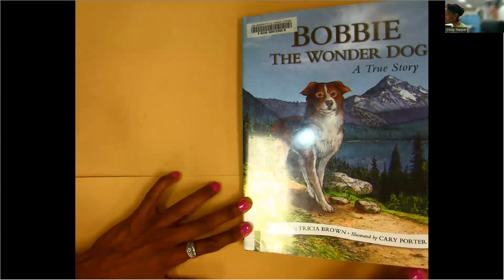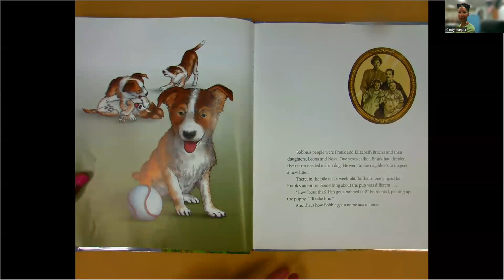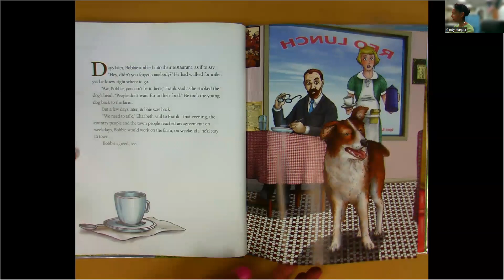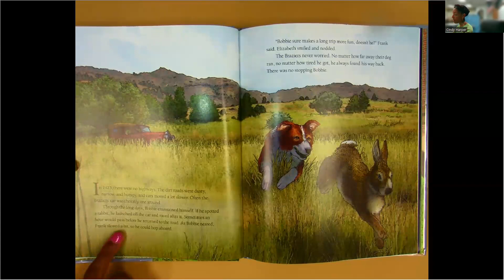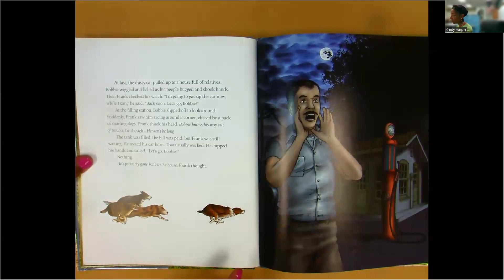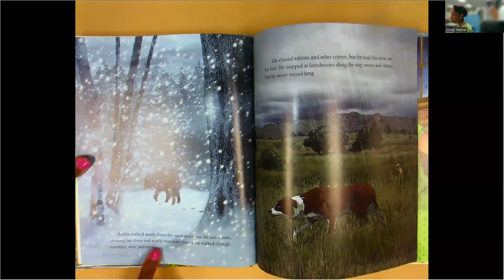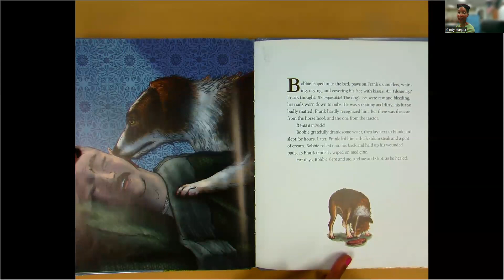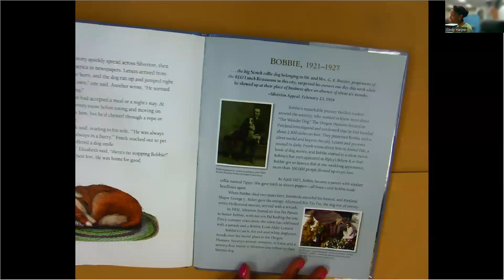Bobbie The Wonder Dog read by Cindy Harper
By Tricia Brown
Illustrated by Cary Porter
In the summer of 1923, Bobbie joined his owners for a 2,800 mile trip by car. Bobbie got separated from his owners and weeks turned into months . . . where was their beloved dog?